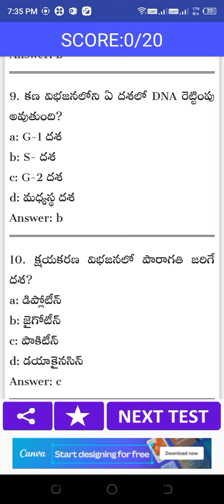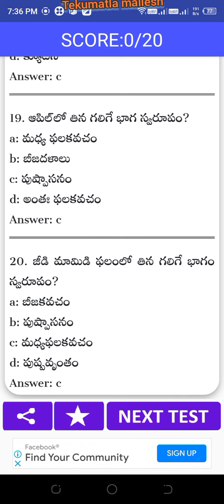DNA contains but RNA dont what is it